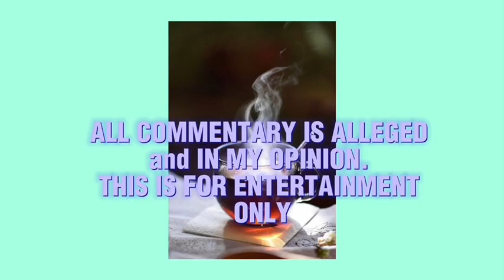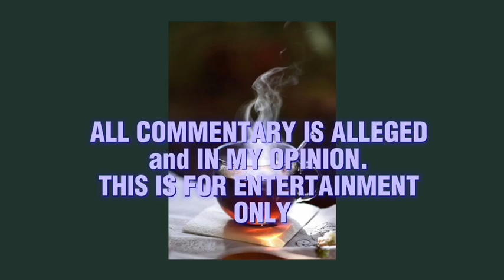MELODY SHARI TALK ABOUT LAMH & SEVENTH AVENUE SALE